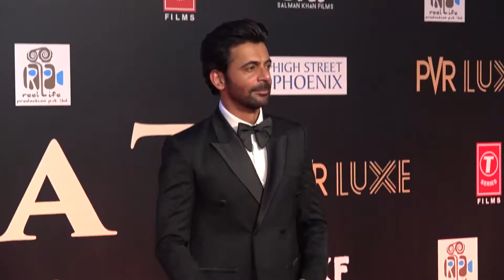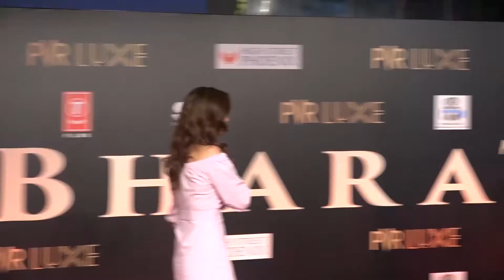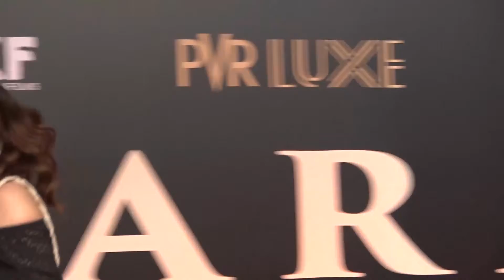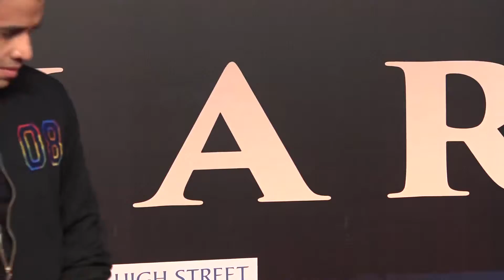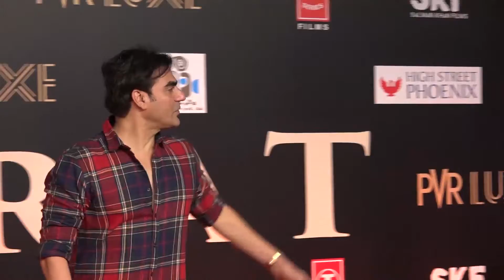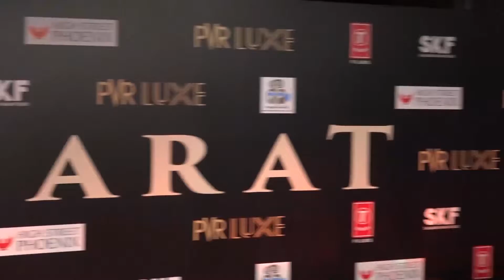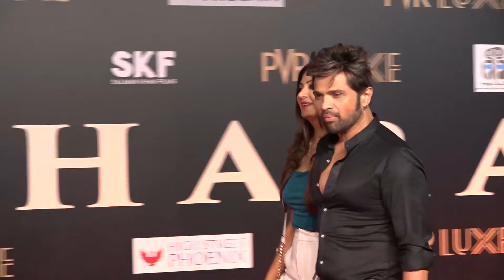Salman Khan & Katrina Kaif At The Special Premiere Of Film 'Bharat' 2